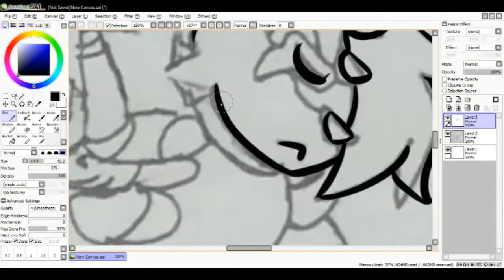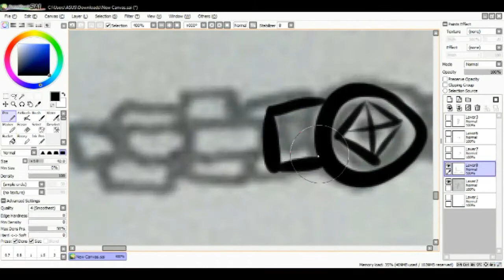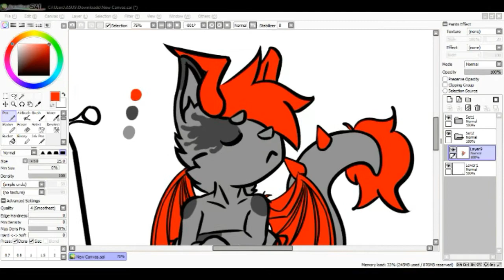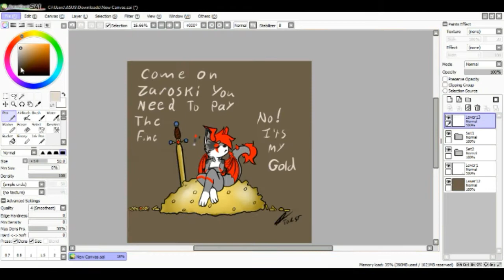speedpaint "zaroski pays fine"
did this for a local friend and customer who ordered a comic but i havent worked on it to much because its my first comic, so each 2 months or so i throw in more art for the time ive taken, this is one of the pieces ive thrown in that ties with the comic and i may put this at the end of the comic.

not to sure how the music thing works still but if the artist of the music finds this im more than happy for them to monitise it i guess, not doing this for money just for fun